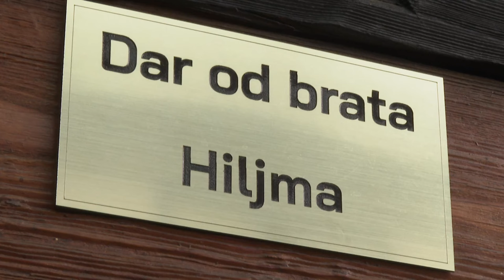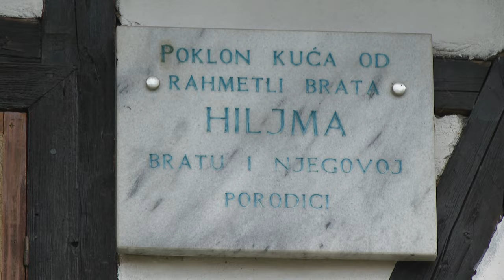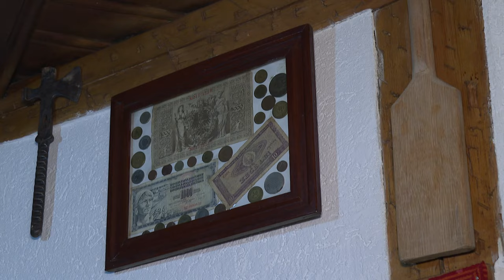ZAPIS - Muzej ,,Kuća Pepića,,